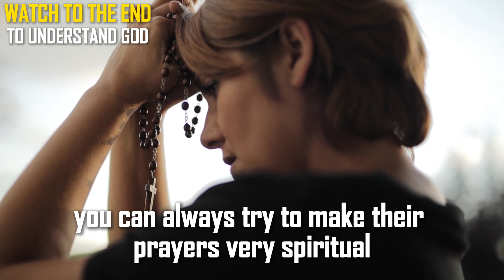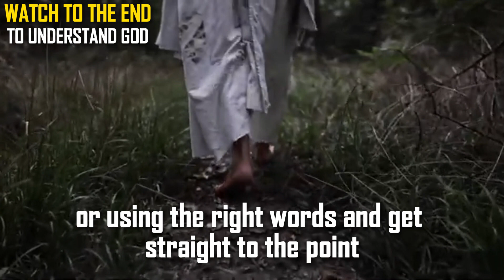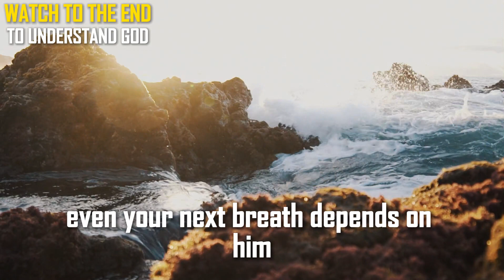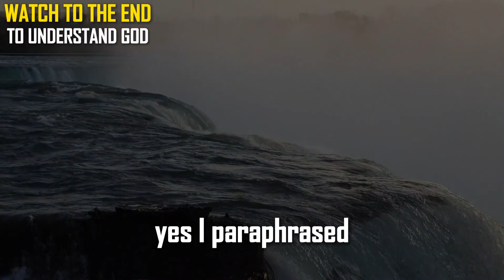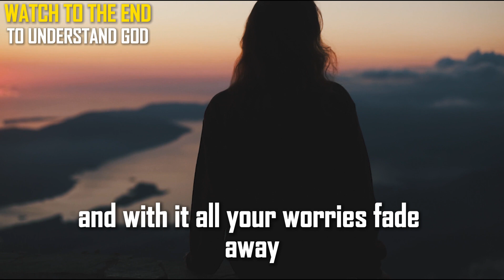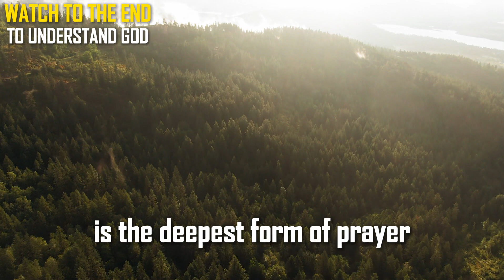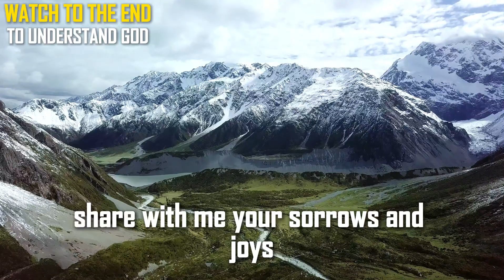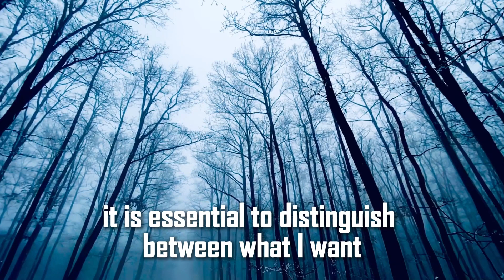A Short Guide on how to talk WITH GOD, not to God.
Title: A Short Guide on How to Talk WITH God, Not to God

Description:

Discover a deeper, more meaningful way to connect with the divine in our latest video, "A Short Guide on How to Talk WITH God, Not to God." In this insightful guide, we explore the profound difference between talking to God and engaging in a two-way conversation with Him. Many people approach prayer as a one-sided monologue, but true spiritual communication involves listening and responding to God's presence in our lives. We'll share practical tips and techniques to help you cultivate this intimate dialogue, including creating a quiet space for reflection, using scripture as a conversational tool, and being open to the subtle ways God communicates with us. By shifting your approach from speaking to God to engaging with Him, you can experience a richer, more fulfilling spiritual journey. Join us as we delve into the art of divine conversation and transform your relationship with God into a dynamic, interactive experience.